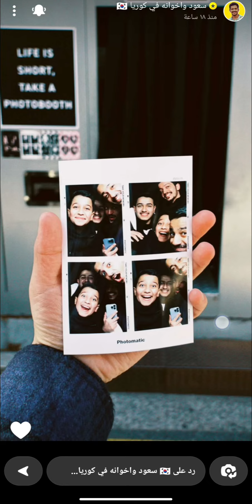سناب سعد الحمود/سعود وإخوانه في كوريا 🇰🇷)يوميات_سناب أجمل مناظره